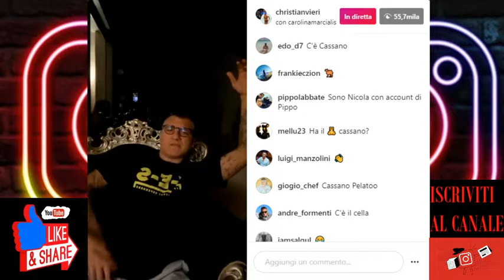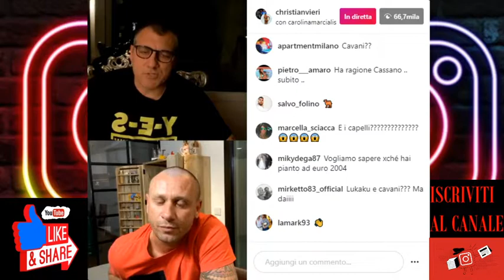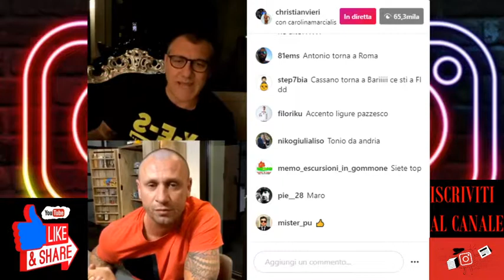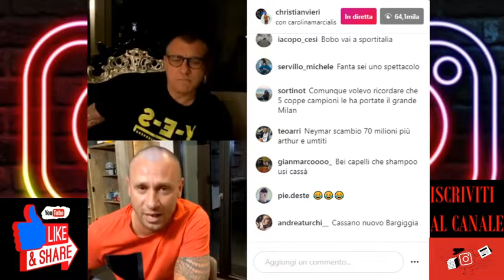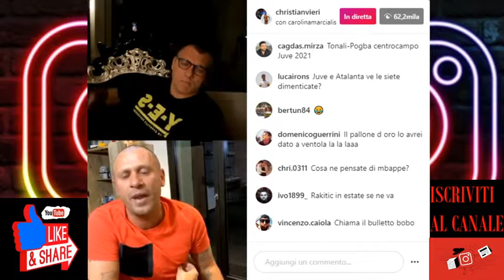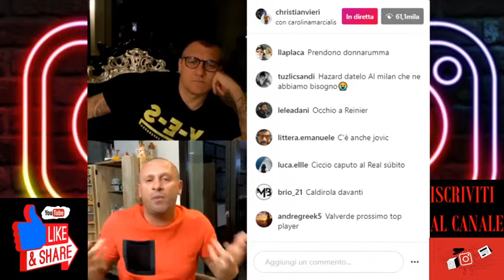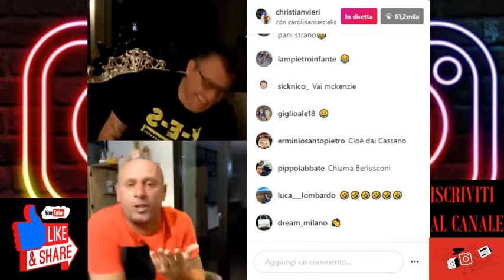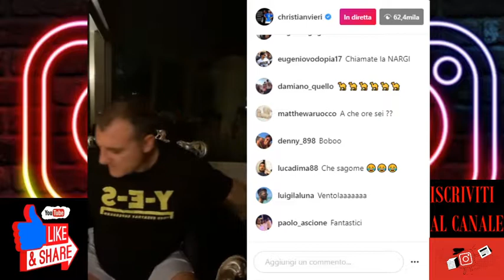Bobo Vieri e il mitico Cassano